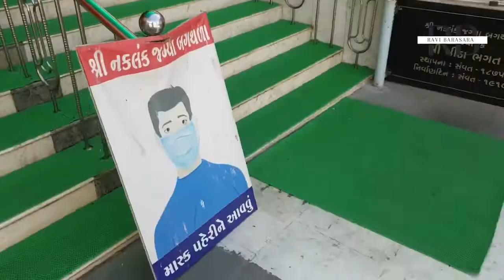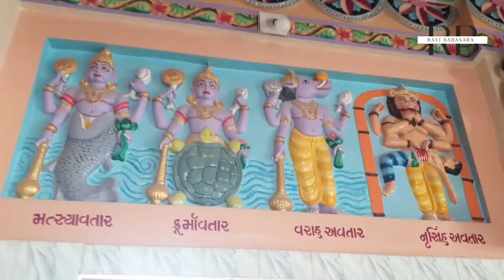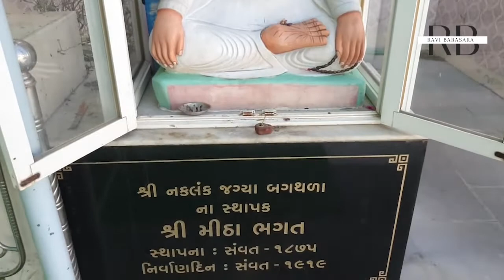Nagalank Mandir Bagathala | Damji Bhagat nakalankdham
thanks for
ravi barasara